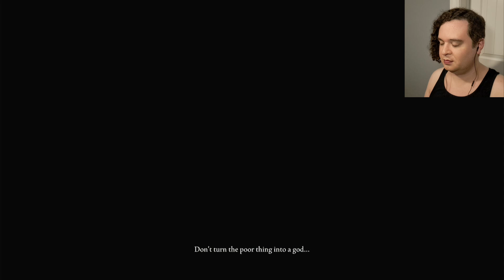Abyssal Woods & more! - Elden Ring: Shadow of the Erdtree [10]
Part 10 of my Elden Ring: Shadow of the Erdtree playthrough!